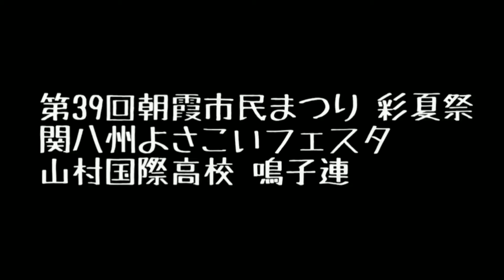8 7 22 Saikasai Yosakoi Festa 令和4年 第39回 朝霞市民まつり 彩夏祭 関八州 よさこいフェスタ 山村国際高校 鳴子連